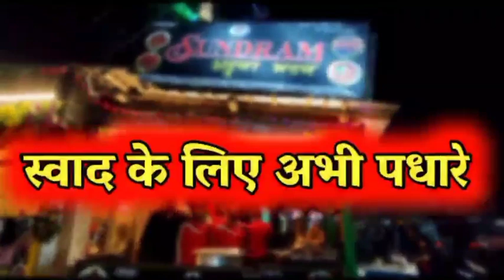नवगछिया : पंद्रह दिनों से लापता विकास का नहीं मिला कोई सुराग || GS NEWS